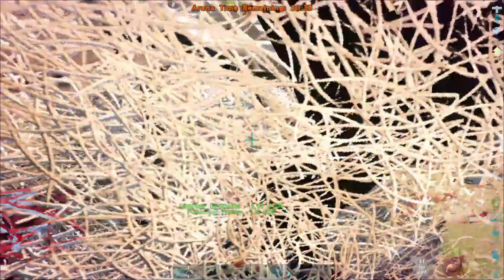MY TRIBE IN THE MIDDLE OF THE NIGHT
CHECK OUT SOME OF THE THINGS WE HAVE DONE LAST WEEK WITH THE TRIBE